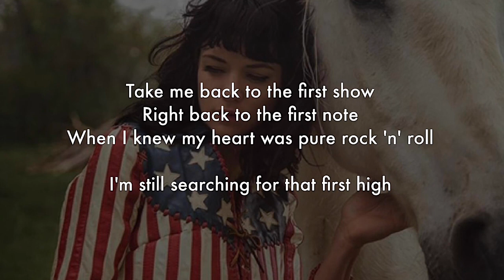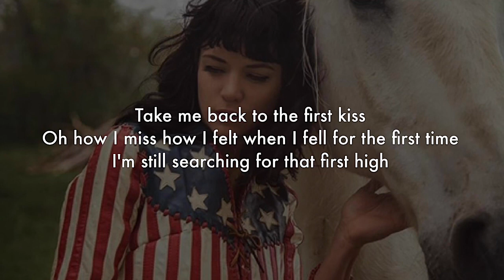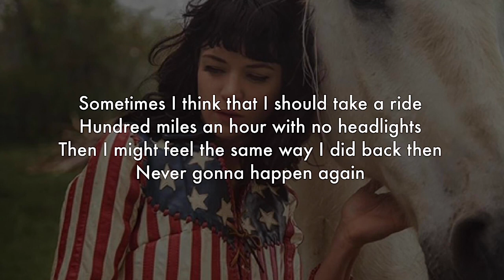Nikki Lane - First High [instrumental karaoke]